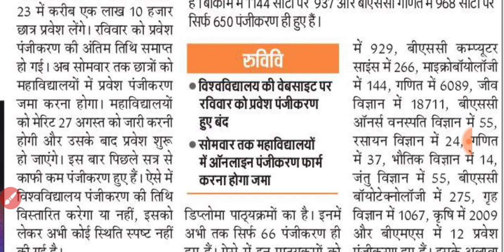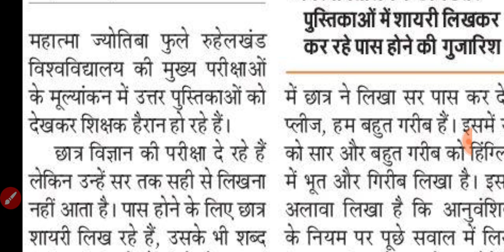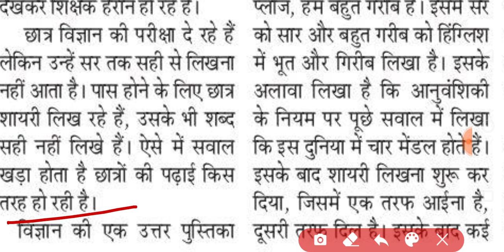Mjpru two big update today | Mjpru admission last date 2022